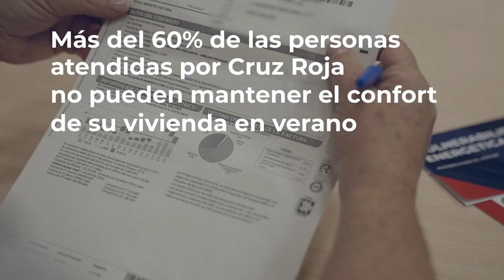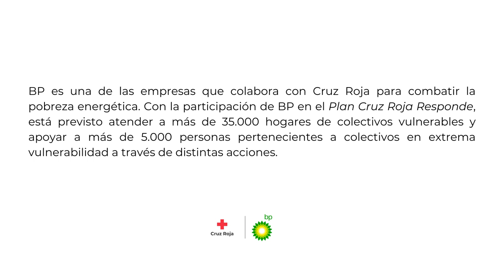Alianzas contra la pobreza de verano